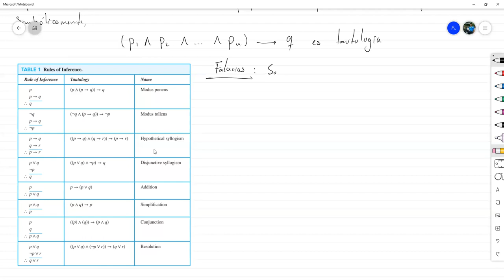Simplificación de Proposiciones: Ejercicios || Reglas de Inferencia: Introducción